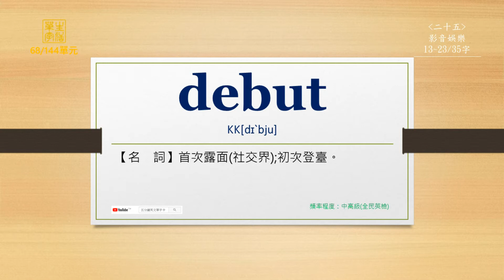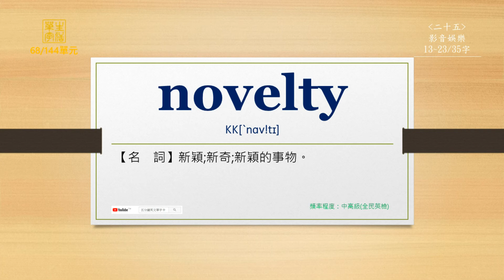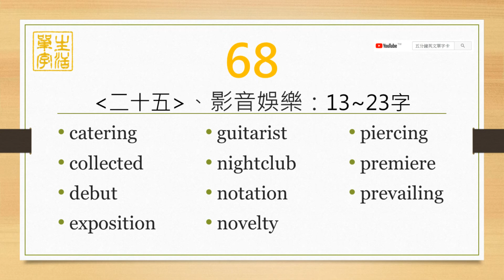生活單字(全民英檢)-第68單元(英前中後)